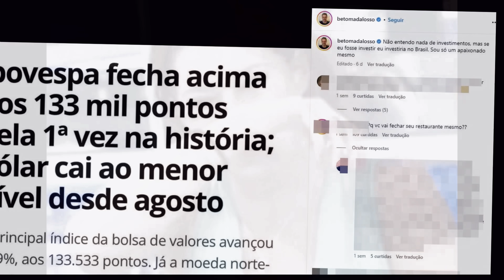AGORA DERRUBOU DE VEZ. BOLSONARO MOSTRA DIFERENÇA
Agora sim chegou a hora